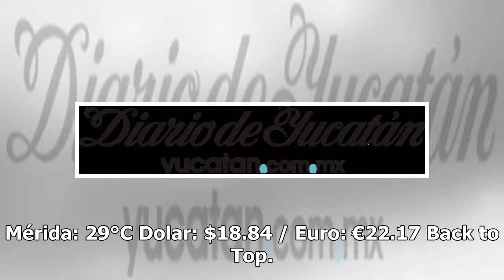Salma Hayek deja que su hija le corte el cabello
Mérida: 29°C Dolar: $18.84 / Euro: €22.17 Back to Top